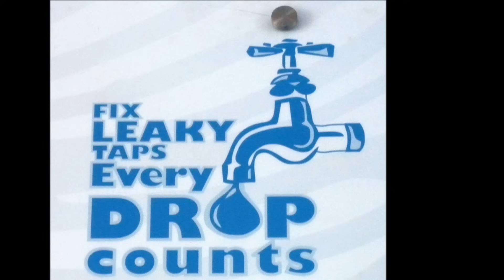Water Conservation Song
Water conservation song credits

Lyrics - Mr Kamlesh Dubey,
Singer - Sarabjeet Singh Marwah
Composer - Sarabjeet Singh Marwah
Programming and Recording at - SJ Music Hub, Lucknow
Video - Anusha Srivastava
Program Producer - Mrs Sumona S. Pandey

This song is in Hindi language, and i would love to share its lyrics and meaning.
" Ye paani, zindgani, ye paani zindgani, -2 (This water is our life).
Rakhna sambhal ke dharti ka paani. -2 (We must preserve it )

Hare bhare jo ped hon to accha lagta hai. (we feel refreshed when we see greenery)
Dhoop garmiyon me bhi, thanda lagta hai. (we feel so relaxed in hot summers)
Khud ko bachana hai, to na karein nadani (we must stop cutting and destroying trees if we want to save ourselves)

Paani zindgani. repeating first stanza..